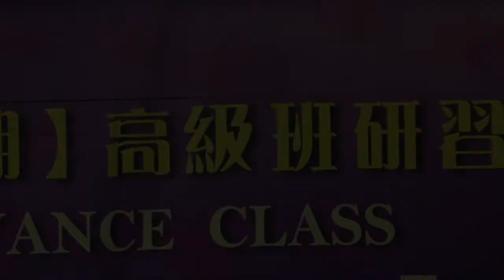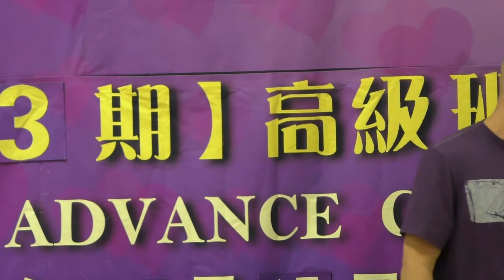20180515, 加拿大多倫多長生學協會, Longevitology Toronto Canada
20180515, 加拿大多倫多長生學協會, Longevitology Toronto Canada